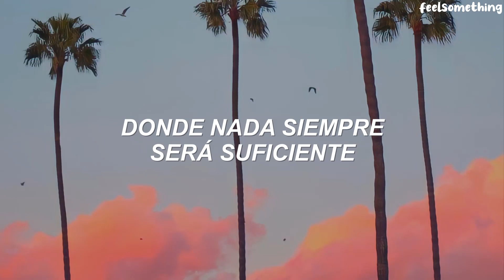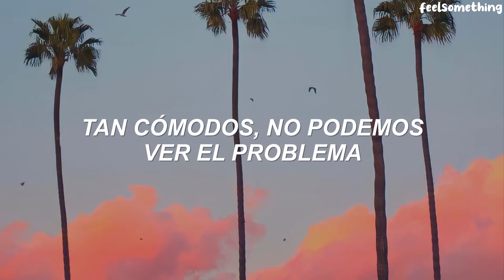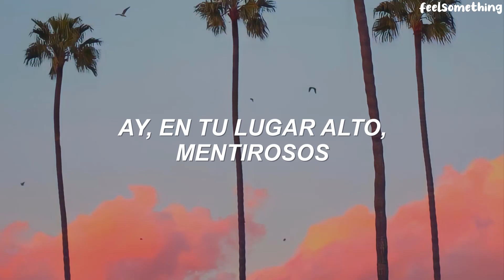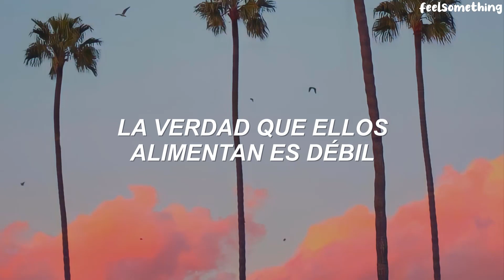Katy Perry - Chained To The Rhythm ft. Skip Marley // Español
✧───┌sígueme┐───✧

este vídeo no está echo con el fin de lucrar o generar ganancias al canal, está echo con el fin de divertir a las personas 📌.

Más información
Escucha música sin anuncios con YouTube Premium
Canción
Chained To The Rhythm
Artista
Katy Perry